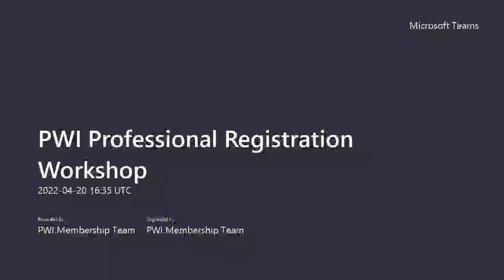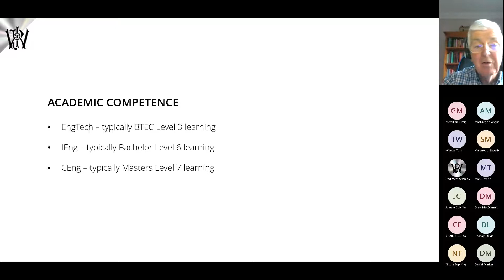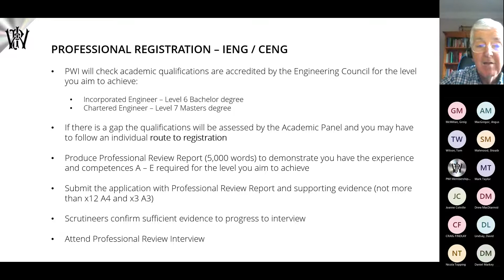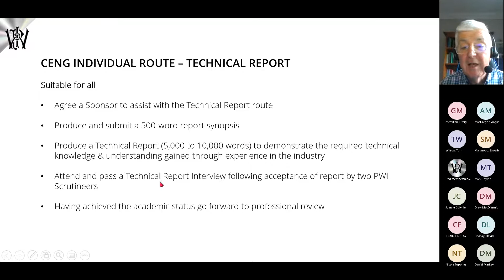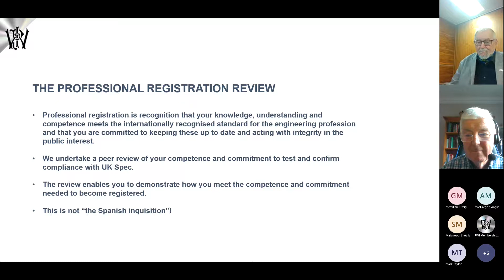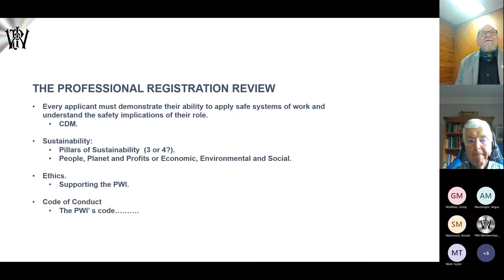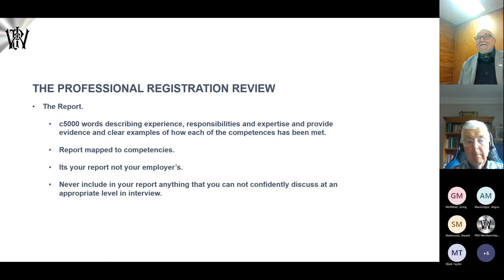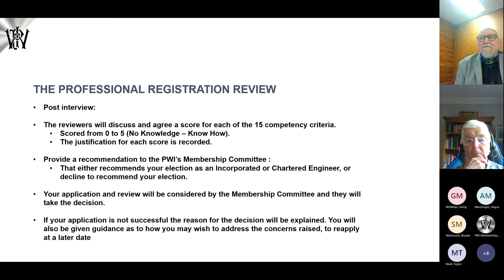PWI Professional Registration workshop - Brian Parkinson & Jim Watson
PWI Glasgow Section meeting
PWI Professional Registration workshop
20 April 2022